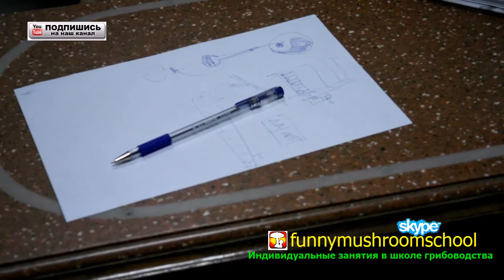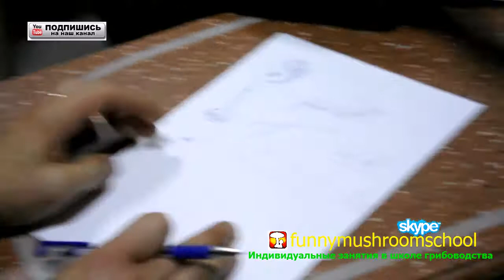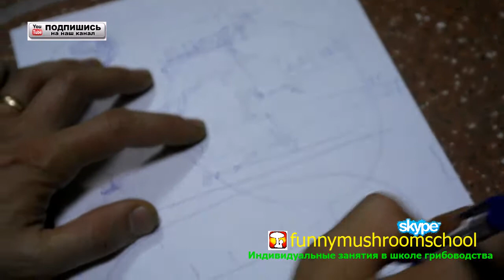ВЕШЕНКА - лекция о грибах в монастыре НИКОРЕНЬ - YouTube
Общение в неформальной бстановке о перспективе развития лаборатории при производстве грибов и организации лаборатории по производству мицелия вешенки представлены в  Видео "ВЕШЕНКА - лекция о грибах в монастыре НИКОРЕНЬ - YouTube"